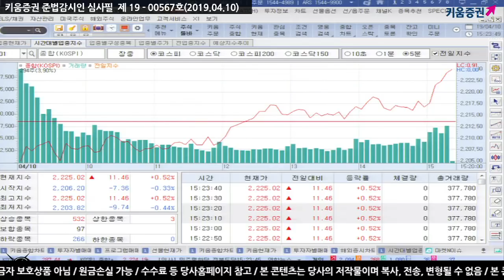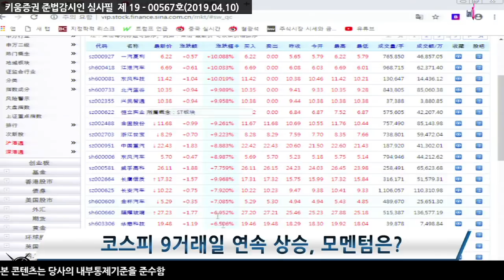[주식] 서상영의 마감 시황분석 / 오늘 국내 주식시장에서 점심 이후 상승폭을 확대한 이유는? (19.04.10)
국내주식시장은 전일 일부 반영된 미-EU 무역분쟁 영향으로 하락 출발하였으나 점심 이후 상승폭 확대 모습을 보임.

그 이유는 중국의 자동차 산업 부양책에 있는데 오늘 장중에 중국의 상하이 자동차 폐기 보조금 지원 발표 이후 중국 주식시장은 상승전환했고 이어서 국내시장 지수도 동반해서 상승 전환으로 움직임